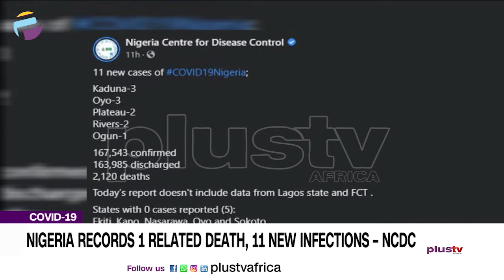Nigeria Records 1 COVID-19 Related Death, 11 New Infections | NEWS